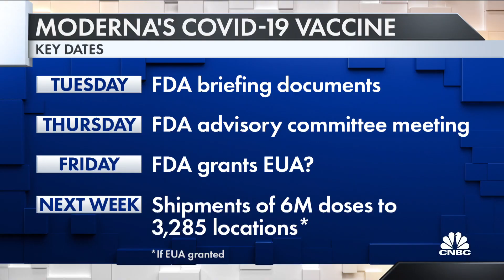2.9M health-care workers will get vaccinated while Moderna vaccine makes way toward FDA approval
The Pfizer vaccine is on its way to vaccinate 2.9 million health-care workers in the U.S. The second vaccine from Moderna will be taken up by the FDA advisory committee on Dec. 17 and if authorized for emergency use, 6 million doses can be shipped to 3,285 locations. CNBC's science and health reporter Meg Tirrell joins Shep Smith on what's next on the vaccine rollout.

U.S. officials said Monday they plan to ship just under 6 million doses of Moderna’s Covid-19 vaccine once the Food and Drug Administration issues an approval for emergency use, which could come as early as Friday.

Medical supply company McKesson will obtain the doses from Moderna for packaging and distribution to 3,285 sites across the country, Gen. Gustave Perna, who oversees logistics for President Donald Trump’s vaccine program Operation Warp Speed, told reporters. FedEx and UPS will be responsible for sending the doses to their final locations, he added. Moderna’s vaccine requires two doses four weeks apart.

The initial shipments of Moderna’s vaccine are more than double the 2.9 million doses the U.S. prepared to ship for Pfizer’s vaccine.

“The difference in quantities was about what was available when we were doing planning for initial delivery,” Perna said during a press briefing. “As early as 15th [of] November, I snapped the chalk line on what was available to Pfizer so states could do the planning. ... We wanted them to have enough time as possible to do the planning and realize where they wanted to go first.”

The briefing Monday comes as Americans began receiving some of the first shots of Pfizer’s vaccine. New York’s Northwell Health administered the state’s first vaccine doses just before 9:30 a.m. ET. Sandra Lindsay, a critical care nurse at Long Island Jewish Medical Center, received the first shot, prompting applause from onlookers.

Many states are already working with CVS Health, Walgreens and other local pharmacies to help them expand the availability of vaccines to rural areas and other places, Perna said, adding that the states are overseeing where the doses go.

Initial doses of Pfizer’s vaccine will be limited as manufacturing ramps up, with officials predicting it will take months to immunize everyone in the U.S. who wants to be vaccinated. The vaccine is expected to be distributed in phases, with the most critical U.S. workers and vulnerable people getting it first. The CDC has provided states with an outline that recommends prioritizing health-care workers and nursing homes first, but states can distribute the vaccine as they see fit.

Moderna’s vaccine could be authorized for emergency use as early as Friday. The FDA’s Vaccines and Related Biological Products Advisory Committee is scheduled to review Moderna’s vaccine on Thursday. The advisory group recommended Pfizer’s vaccine for emergency use last Thursday, and the FDA approved it for emergency use the next day.

Dr. Moncef Slaoui, who is leading Operation Warp Speed, said Monday that U.S. officials expect 20 million Americans to get their first shot of Moderna’s or Pfizer’s vaccine this month. He added that 100 million “vaccine shots in arms” — between the first dose and booster shots — will be administered by the end of February. Some 100 million Americans could be fully vaccinated by the end of March, about a third of the U.S. population, he said.

As with Pfizer’s vaccine, the U.S. will set aside additional doses of Moderna’s vaccine so patients can get their second doses as well as put some in a reserve as a precaution, Perna said. He didn’t disclose how much of Moderna’s vaccine would be put in the reserve, but the U.S. set aside 500,000 doses from Pfizer.